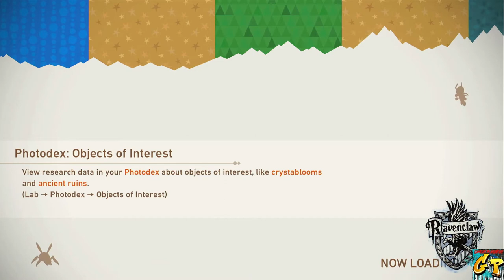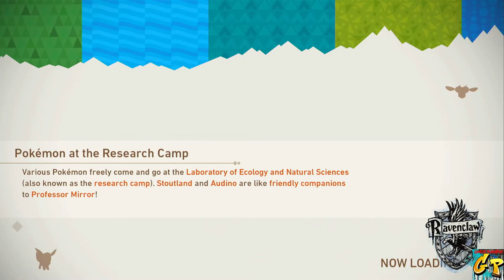Mid-Week Switch Up NEW Pokemon Snap with Peaches on GP